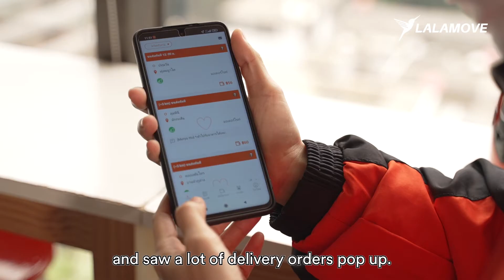Stories from Driver K. Chiranan B. l Lalamove Thailand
ลาล่ามูฟ อิสระในการทำงาน พัฒนาชีวิตพนักงานให้ดีขึ้น
คุณภาพชีวิตที่ดีขึ้นของพนักงานขับรถลาล่ามูฟ ส่วนหนึ่งมาจากพนักงานขับรถสามารถเลือกเวลาในการทำงานเองได้ และสามารถทำได้ตลอดเมื่อมีเวลาว่าง ที่สำคัญยิ่งรับงานมาก รายได้ก็ยิ่งมากตามไปด้วย